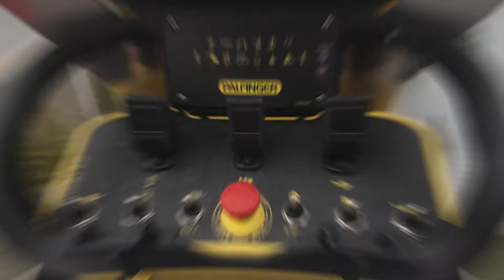Nacela de lucru la inaltime PALFINGER P 200 TXE-E Smart Plus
Platforma ridicatoare cu brat PALFINGER P 200 TXE-E Smart Plus